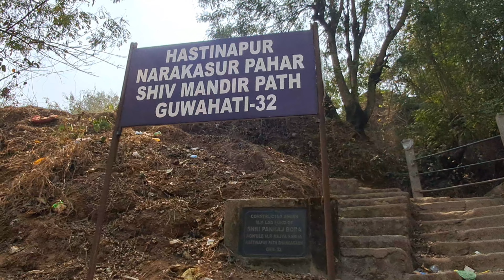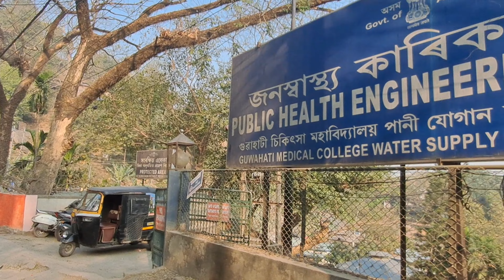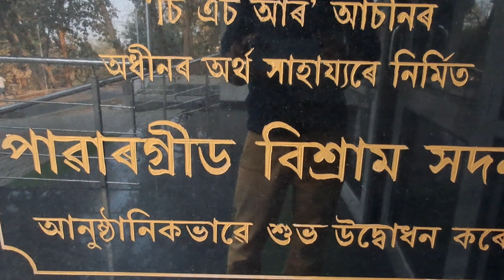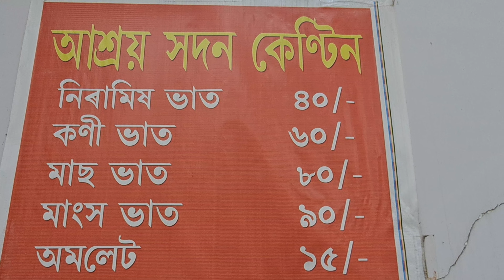Powergrid Vishram Sadan ll Stay Low Prices Also Eat Low Prices ll কম দামত থাকিব পাৰি খাব পাৰি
Powergrid Vishram Sadan ll Stay Low Prices Also Eat Low College ll কম দামত থাকিব পাৰি খাব পাৰি